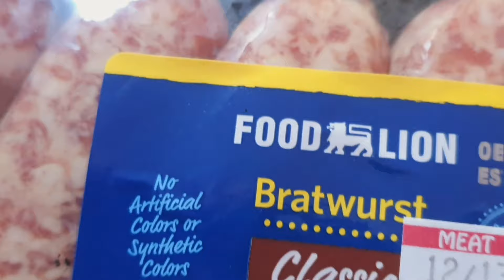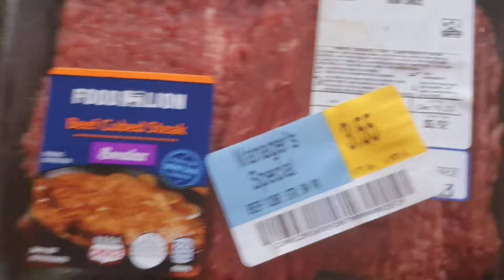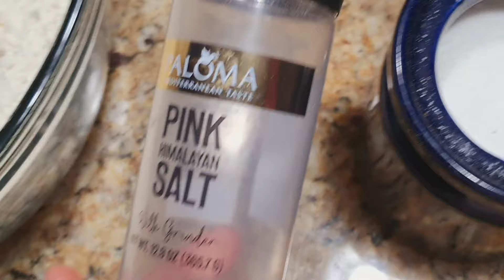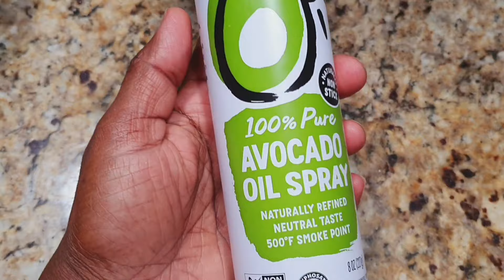සීතල දෙසැම්බරයේදවසක් ආදරයෙන් how to canning cranberry juice day in my lifeසිංහලvlog#momslife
# momslifevlogsinhala
usasinha vlog